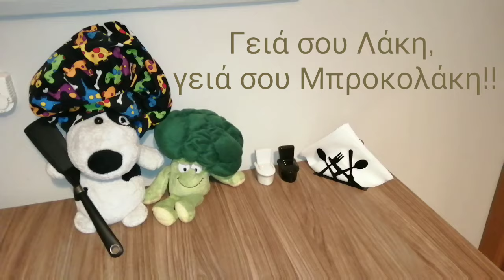Παραδοσιακή ελληνική χοιρινή τηγανιά | Απλή συνταγή -Traditional greek pork stir fry | Simple recipe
Παραδοσιακή ελληνική χοιρινή τηγανιά | Απλή συνταγή - Traditional greek pork stir fry | Simple recipe - EasyFoodGreece (by Ioanna Kriempardi)

ΥΛΙΚΑ

800 γρ. χοιρινή τηγανιά
αλάτι
πιπέρι
κόκκινο πιπέρι
ρίγανη
ελαιόλαδο

INGREDIENTS

800 gr. pork cut in big cubes
salt
pepper
red pepper
oregano
olive oil